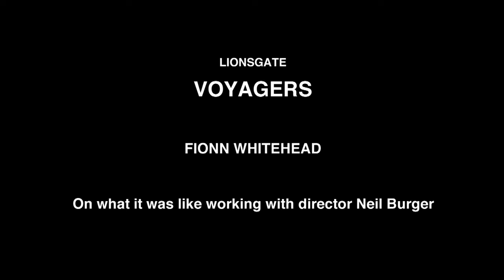VOYAGERS - Fionn Whitehead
Voyagers
With the future of the human race at stake, a group of young men and women, bred for intelligence and obedience, embark on an expedition to colonize a distant planet. But when they uncover disturbing secrets about the mission, they defy their training and begin to explore their most primitive natures. As life on the ship descends into chaos, they’re consumed by fear, lust, and the insatiable hunger for power. Written and directed by Neil Burger (Limitless, The Illusionist), the film stars Tye Sheridan (The X-Men franchise), Lily-Rose Depp (The King), Fionn Whitehead (Dunkirk), Chanté Adams (Roxanne, Roxanne), Isaac Hempstead Wright (“Game of Thrones”), Viveik Kalra (Blinded by the Light), Archie Madekwe (Midsommar), Quintessa Swindell (“Trinkets”), Madison Hu (“Bizaardvark”), and Colin Farrell (The Gentlemen).

Lionsgate and AGC Studios present, in association with Fibonacci Films, Freecss Films Unlimited and Ingenious Media, a Thunder Road Films and Nota Bene Films production. FabTV.com